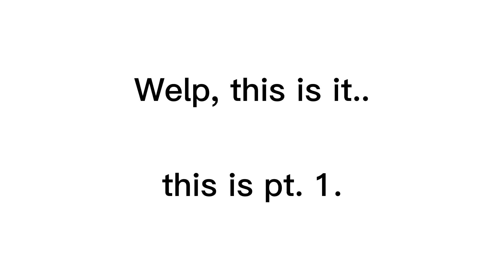New Student Trend | Ft. The Gang | DiNo__TEA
Random Girl #1 offline code -

Random girl #2 offline code -

Apps used √ :

• Kinemaster (for the backgrounds) √

• Capcut (Green screen and transitions) √

• Gacha Club √

• Background eraser (Android) √

OwO